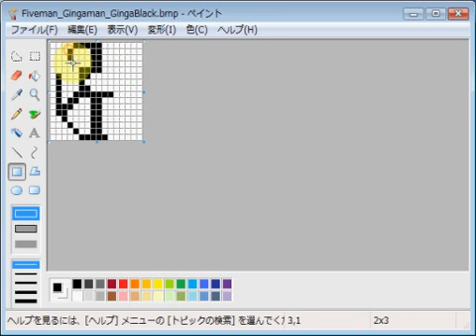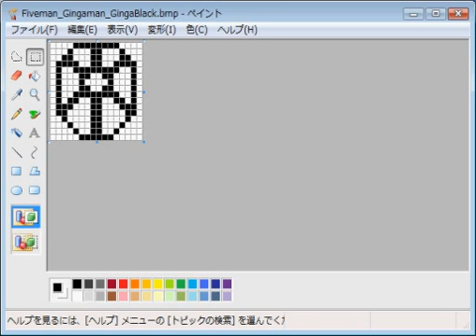銀河戦隊ギンガマン・ギンガブラック・グラチス星人 emozi icon made by MS paint